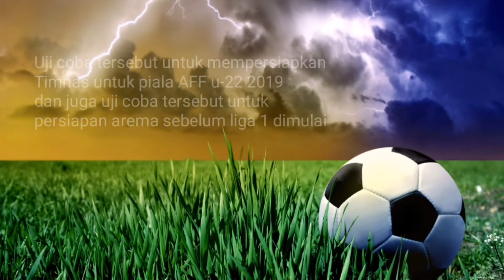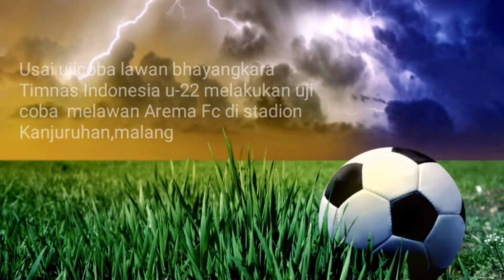Laga uji coba bhayangkara vs timnas U-22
Kali ini jadwal bola share jadwal uji coba bhayangkara vs timnas U-22
uji coba tersebut berlangsung di stadion patriot,Bekasi pada tanggal:6 Februari 2019'15:30